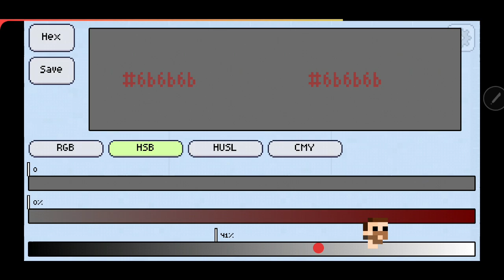Timelapse of a pixelart cobblestone tileset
Drawn on the note 8 with pixly.